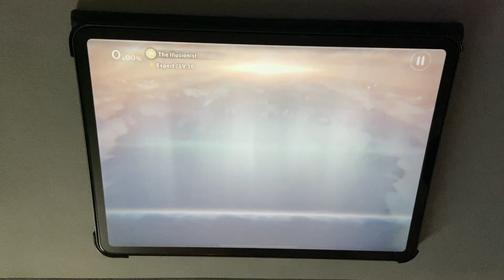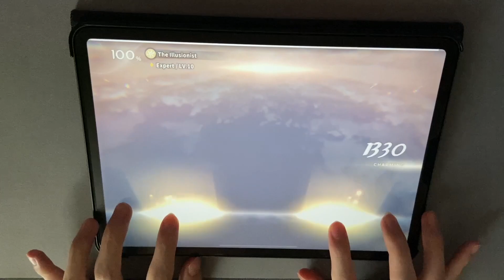【DEEMO II】The Illusionist (Expert 10) AC